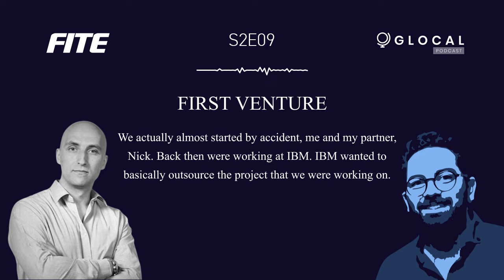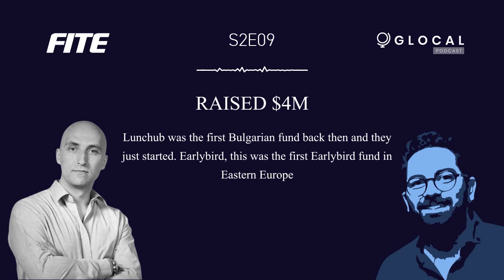FITE: Aggregate The Fragmented Long Tail And Dominate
🆕  New Summary Video: FITE: Aggregate The Fragmented Long Tail And Dominate

Fite is an independent digital combat sports network that started in Bulgaria and grew to more than 1.5M users. Started as a generalist entertainment streaming service, Kosta realized that he had to focus on specific verticals and dominate those.